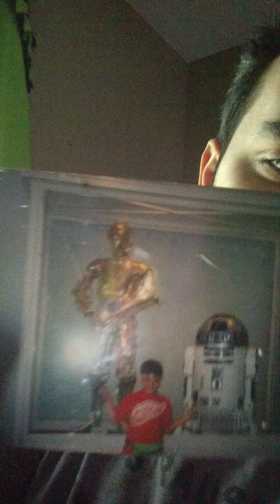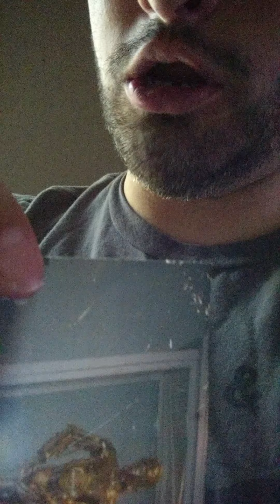My green fanny pack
Hi talk about having lack of sleep and back problems and there's a picture of me young so that's pretty cool